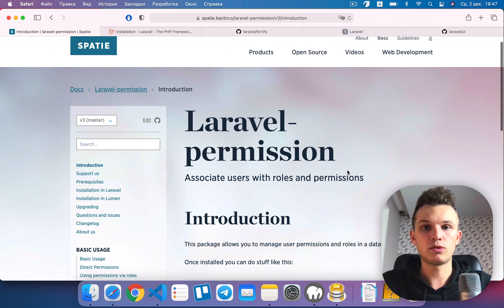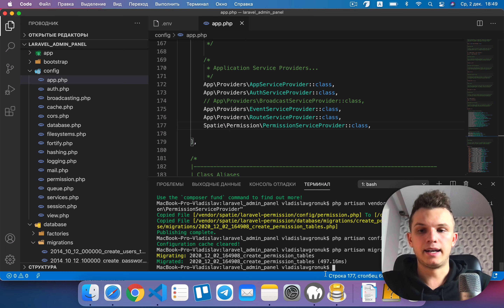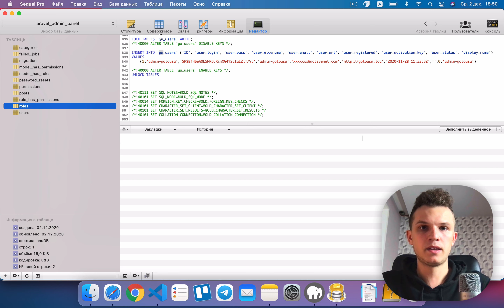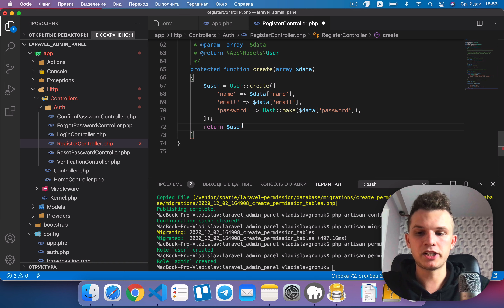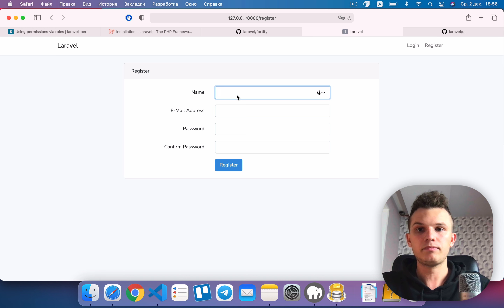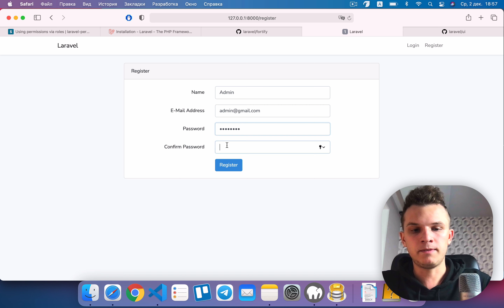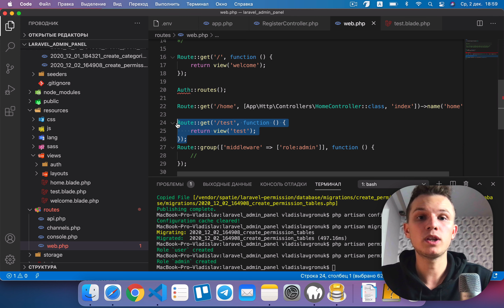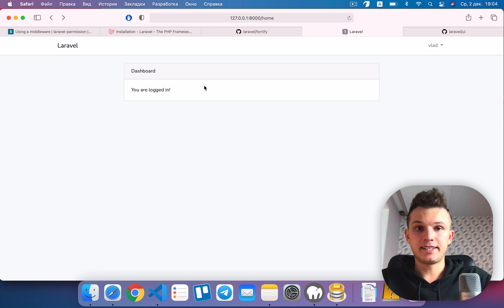#2 Разработка админ-панели на Laravel 8. Добавление ролей пользователя с помощью laravel-permission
В данном уроке мы с вами добавим роли для пользователей и сделаем так, чтобы в админ-панель мог заходить только тот юзер, у которого роль админа.